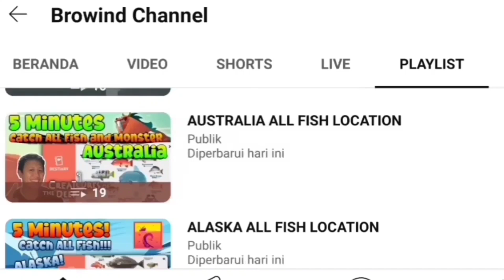KRAKEN LOCATION December 11th 2023 - Creatures of the Deep Fishing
Petualangan Memancing!